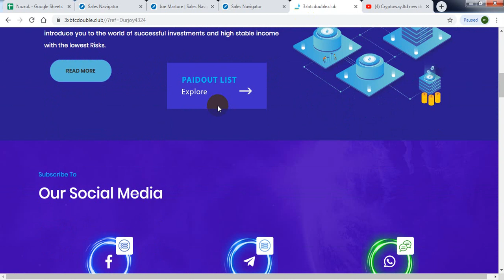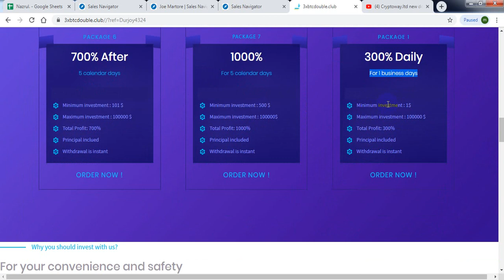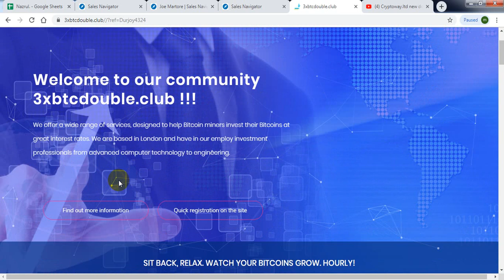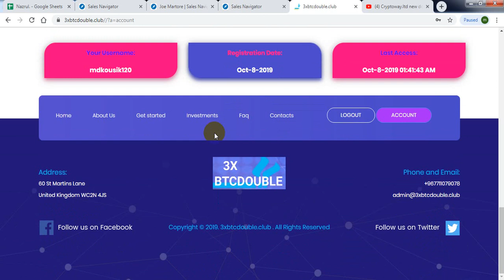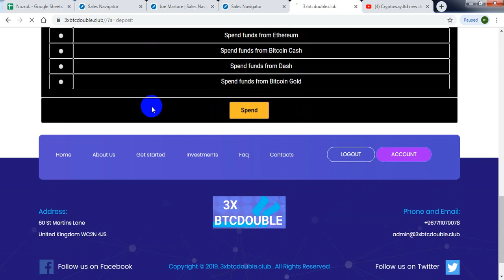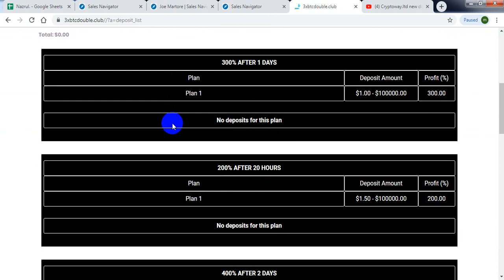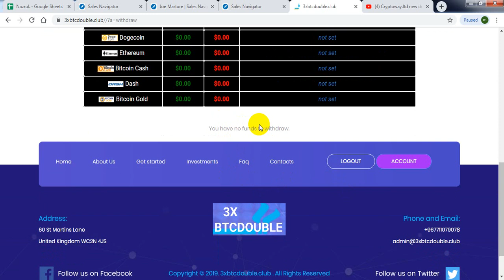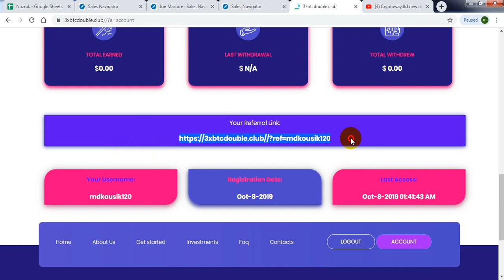3xbtcdoubler.club_New Double bitcoin site_Live Deposit_ how to eran mony onlinew | free eran trick